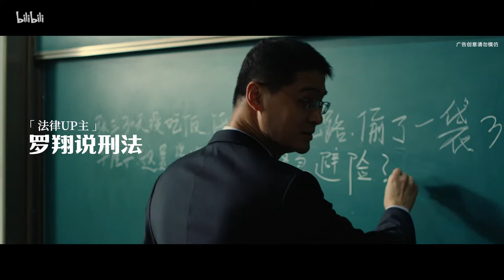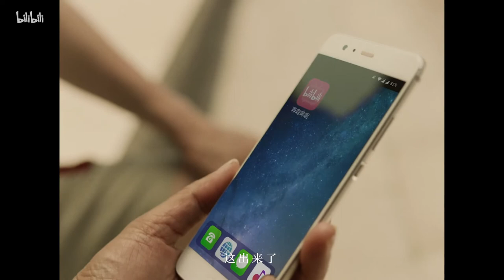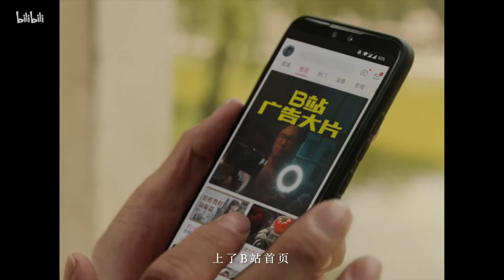B站11周年特映《喜相逢》｜TOPYS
TOPYS全球创意分享
客户：哔哩哔哩
代理商：上海胜加广告
导演：张大鹏
主演：赵耀东，李勤勤，张京生
友情出演：方青卓
制片主任：齐扬
执行制片：王亮，王芸，侯东星
摄影指导：冯佰钦
摄影助理：李清，郁卫国
灯光师：曹要斌
美术指导：黄博
美术助理：邱婷婷
服装造型：孙莹
道具：乔天冶，张新朋
作曲：吴东伟
中提琴演奏：徐宁
剪辑：董北
混音：颜隆
调色：HOMEBOY电影数字洗印厂
后期合成：八爪乔工作室
录音：张诗雪，张震
Dit：岳海啸，宋健硕
Casting选角：王晓龙
副导演：张帆